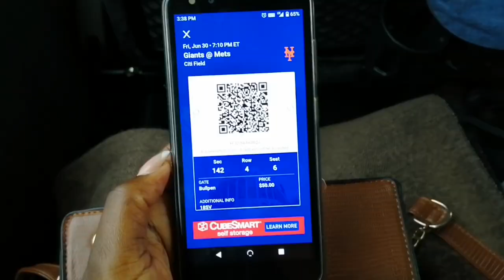VLOG| Day in a Life of a Mandela Washington Fellow|NYC, watching baseball, meet the fellows